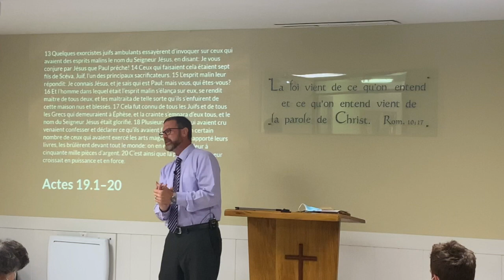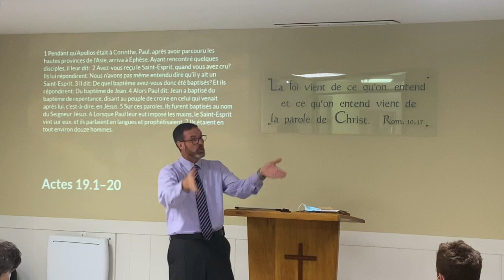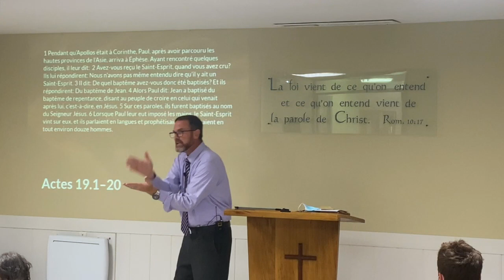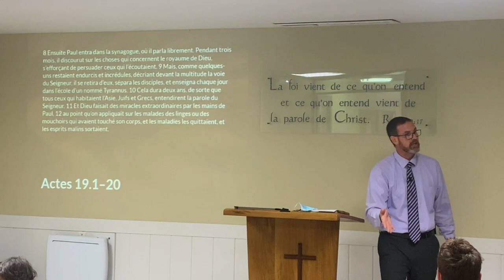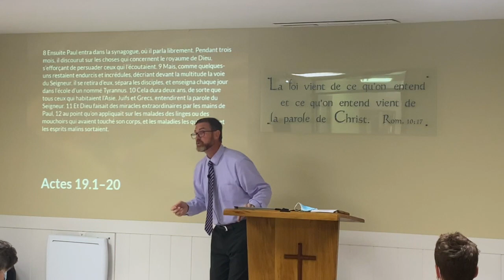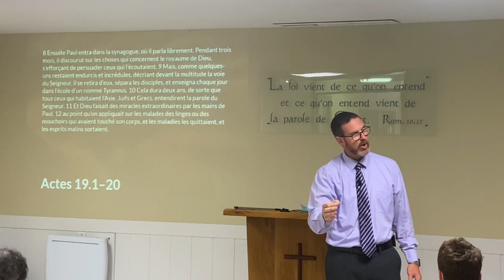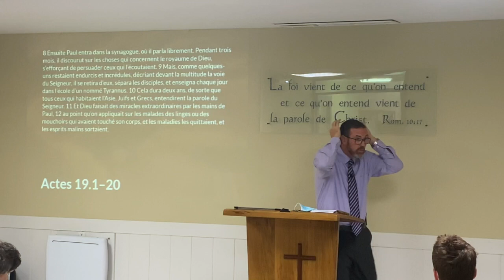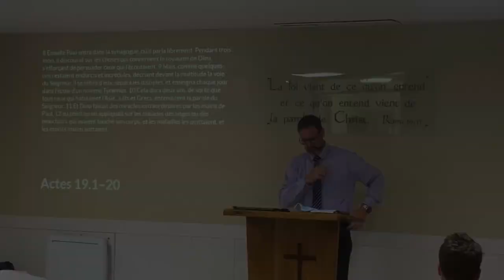Les réactions différentes à l'Evangile - Actes 19.1-20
Culte du 17 juillet 2022 de l'Eglise Biblique Baptiste du Comminges (31 Saint Gaudens)